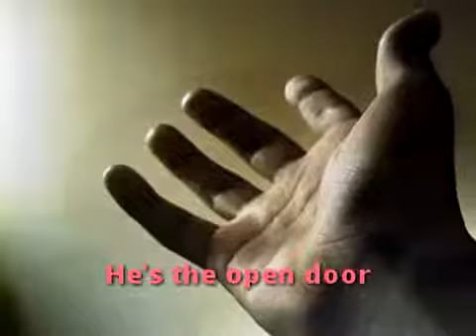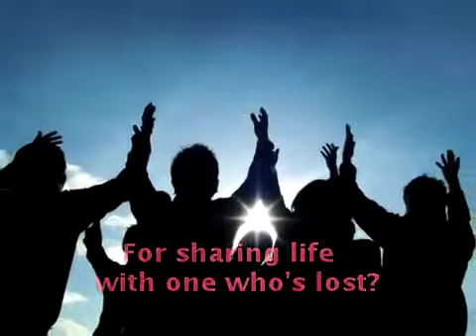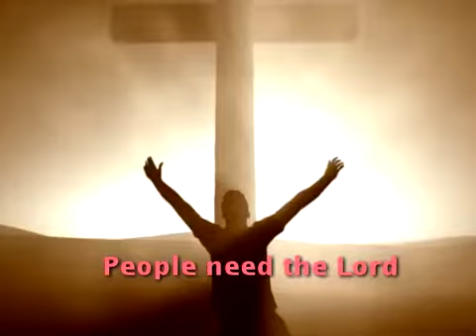People Need The Lord 人們需要主《團契遊樂園》